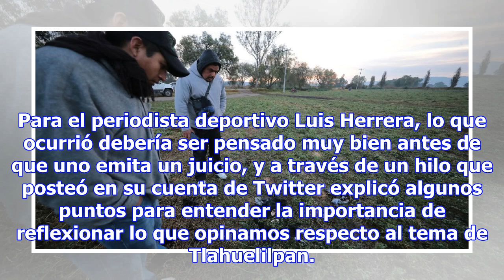ESTE HILO DE TWITTER EXPLICA PORQUE DEBERÍAMOS TENER EMPATÍA CON LO DE TLAHUELILPAN